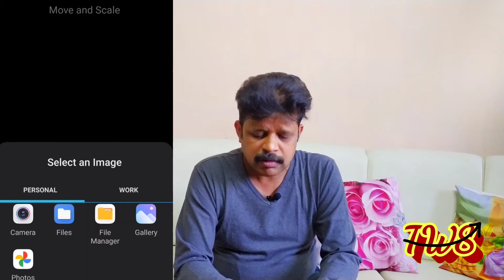How to Buy Online FASTag From Paytm | How to apply Online FASTag from Paytm | Travel With Sanjai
Dear friends here is an important video for you all about Paytm fasttag . how to buy and how to install on your car .
gadgets used by me for my vlogs.
1 Guardian gear saddle bag
2 guardian gears tail bag
3 guardian gears tank bag
4 Dji Osmo action camera
5 Solace riding jacket
6 Solace riding pant

7 Boya Mic for Recording
8 Orazo Picus Riding Boot
9 Probiker Riding Gloves
10 Action pro chest mount for action camera and mobile
11 Aluminum tripod for vlogging
12 Hohem i- stedy x , Gimble for vlogging
13 Gorilla pod Tripod for vlogging
14 selfie stick for Go pro
15 Face Mask Oromask Ozone white set of 5
16 Ring light generic 10 inch
17 OneOdio Pro-10 Over Ear Headphone, Wired DJ Bass Headsets